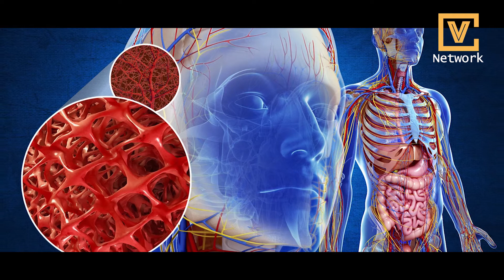ब्लड प्रेशर क्या हैं।What is Blood pressure?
We are Gurgaon based Production house specialized in all types of video productions and photography. We believe to produce a quality video which connects audience  and target customers.